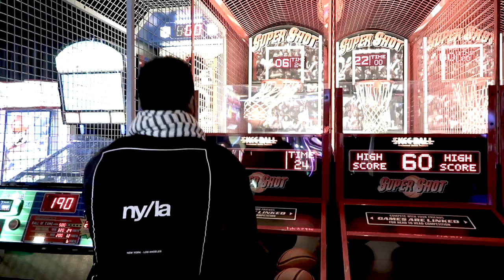FIRST DUO WIN!!! [Fortnite Battle Royale]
it was a long time coming, but we finally got our first dou play victory royale on fortnite! Don't expect too much, we still suck lol